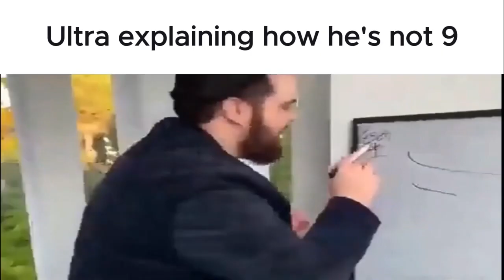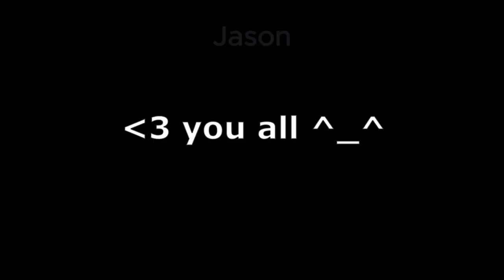Lamp’s Server Slander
Yes Jean, I took it.